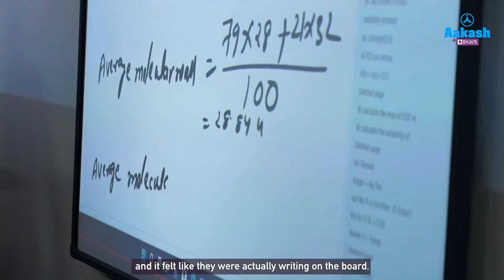NEET UG 2021 Topper | Karthika G Nair -AIR 1"Learn from your Mistakes"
Must Follow :

Join our telegram for FREE Study material

Don't Spread Hate to any one.❤️

This video is only made for educational and entertainment purpose. This channel doesn't promotes any kind of hate and also doesn't Influence's indian gaming community in any toxic way.